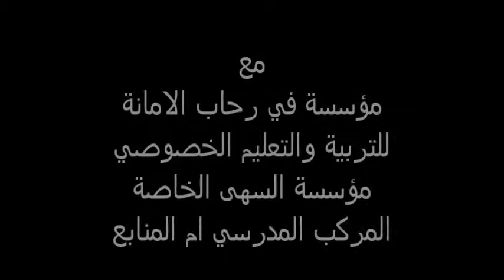برنامج موكبات لإذاعة المركز الثقافي الحاجب : احتفالات المدارس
اختتاما   للموسم الدراسي 2012/2103 احتضنت دار الثقافة الحاجب   حفلات فنية مدرسية  لعدد من المؤسسات التعليمية الخاصة  بمدينة الحاجب   وهي كل من   مؤسسة في رحاب الامانة  للتربية   والتعليم الخصوصي  ومؤسسة السهى الخاصة  والمركب  المدرسي ام المنابع   هذا الجزء الاول من حلقة مواكبات.